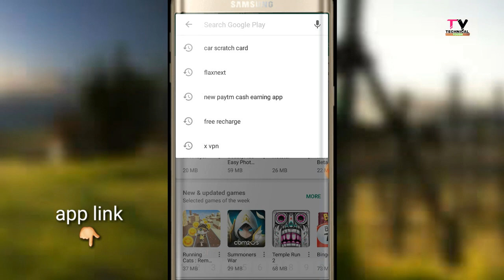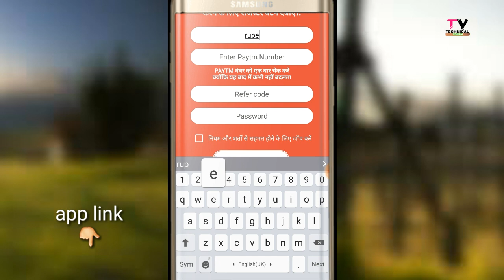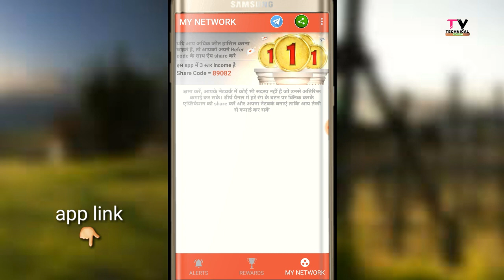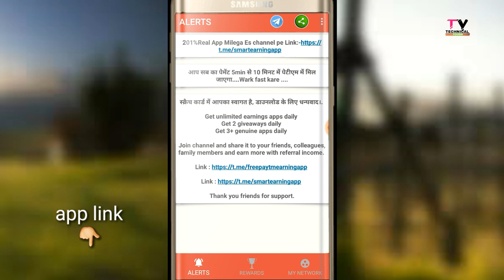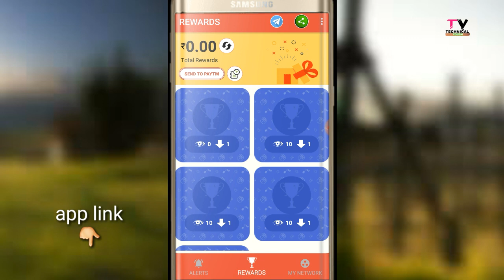1 Task ₹6 || 10 Task ₹60 || Instantrly Paytm cash || Latest Earning App 2019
1 Task ₹6 || 10 Task ₹60 || Instantrly Paytm cash || Latest Earning App 2019

Hiii
I am Rupesh kumar Walcome to my youtube channel Worldtech Rupesh